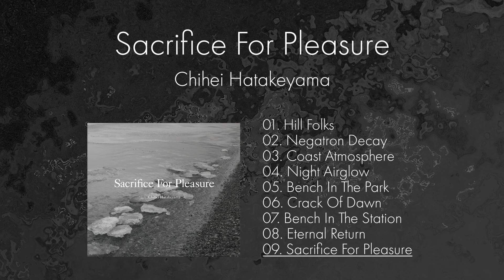Chihei Hatakeyama - Sacrifice For Pleasure (Trailer)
CDご購入

©︎Airplane Label